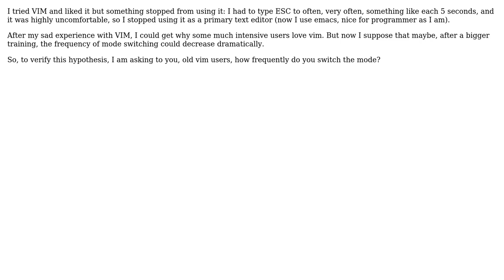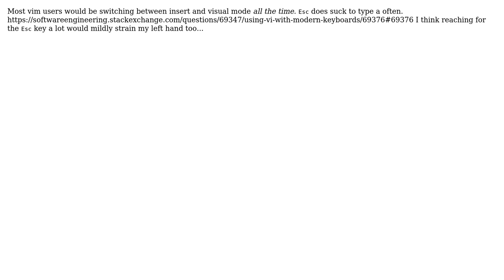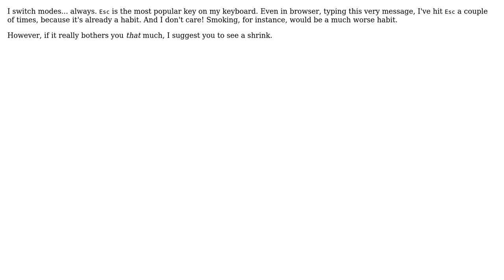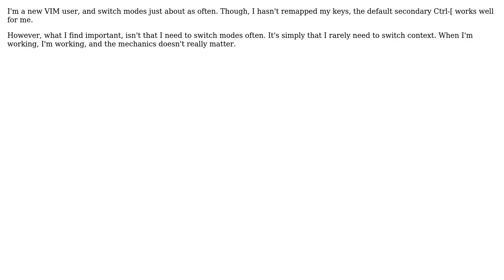Software Engineering: How frequently do you switch mode? (8 Solutions!!)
Software Engineering: How frequently do you switch mode?

With thanks & praise to God, and with thanks to the many people who have made this project possible! | Content (except music & images) licensed under CC BY-SA | Music | Images & others | With thanks to user Xavier T. user tylermac user Tamas Szelei user P Shved user pdr user Neil Butterworth user Mongus Pong user J.K. user BenjaminB and the Stack Exchange Network Trademarks are property of their respective owners. You are responsible for your own actions.